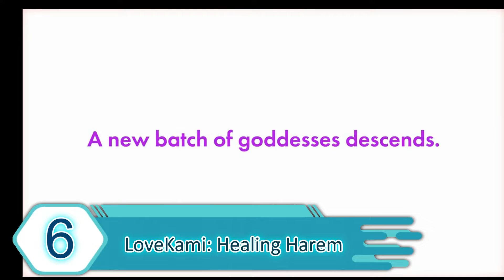TOP 10: Best Nintendo Switch Games (interesting) which will be released in September 2021 - Trailers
1  | WarioWare: Get It Together!
 2  | Sonic Colors: Ultimate
 3  | Ultra Age
 4  | MELTY BLOOD: TYPE LUMINA
 5  | Knockout Home Fitness
 6  | LoveKami: Healing Harem
 7  | Ravva and the Cyclops Curse
 8  | Catlateral Damage: Remeowstered
 9  | Armed Emeth
10 | BloodRayne Betrayal: Fresh Bites